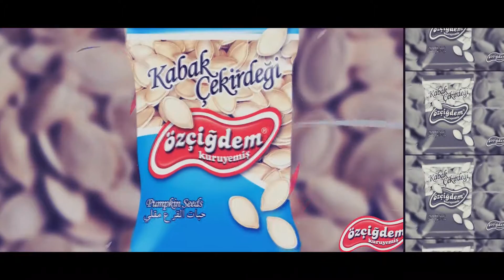Emre Tanıtım ShowReel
Emre Tanıtım Showreel 2015